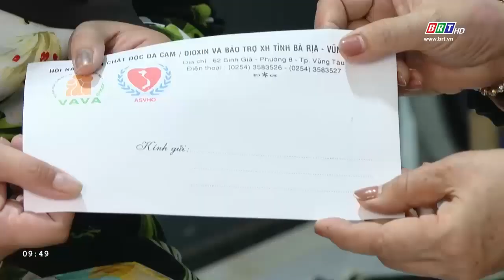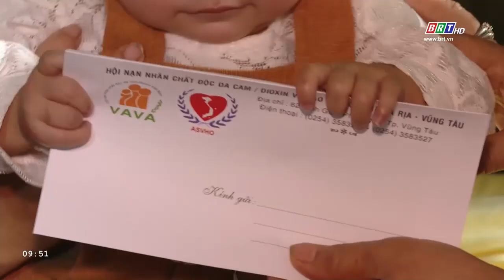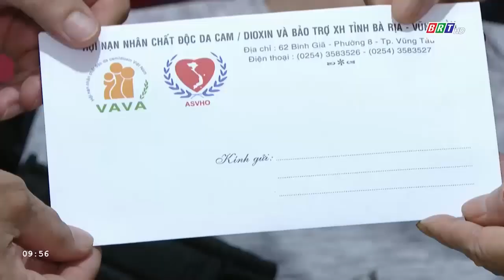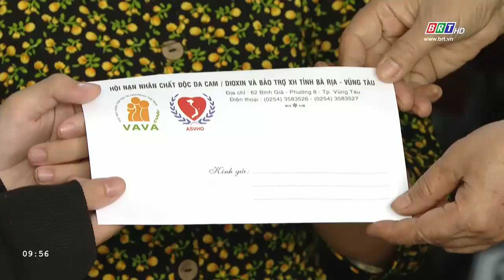Nghị lực cuộc sống 5/12/2024 | Tiếp sức hồi sinh những trái tim non | BRT TV